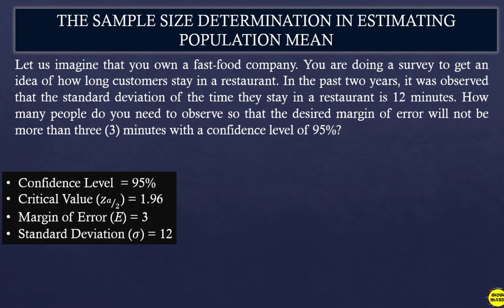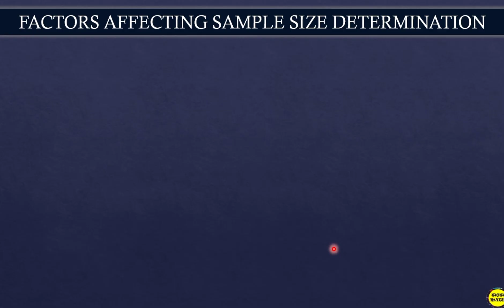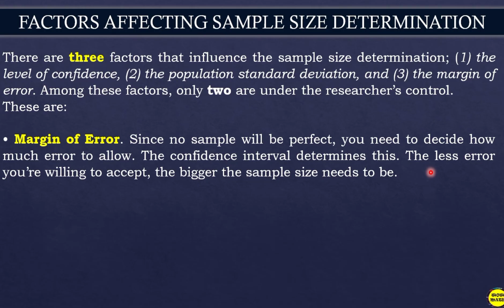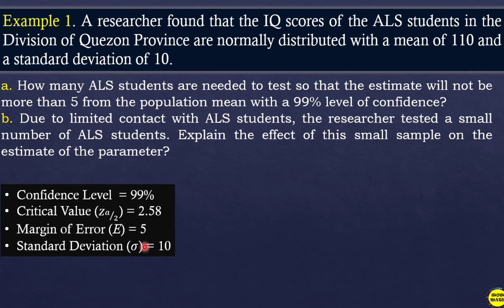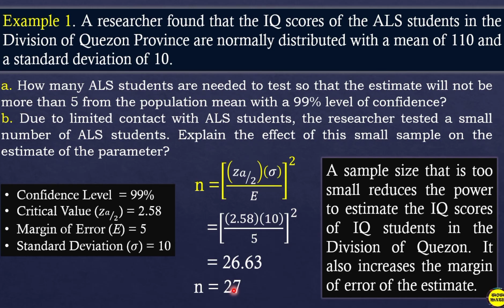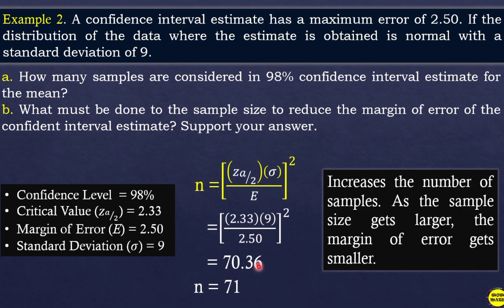SOLVING PROBLEMS INVOLVING SAMPLE SIZE DETERMINATION || SHS STATISTICS AND PROBABILITY Q3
🟣 GRADE 11: SOLVING PROBLEMS INVOLVING SAMPLE SIZE DETERMINATION